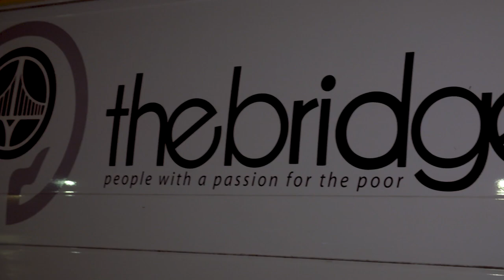Titans at Colts Week 8 Preview | Titans All-Access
Mike Keith and Amie Wells look ahead to Sunday's Week 8 matchup against the Indianapolis Colts at Lucas Oil Stadium in this week's edition of ’Titans All-Access.'